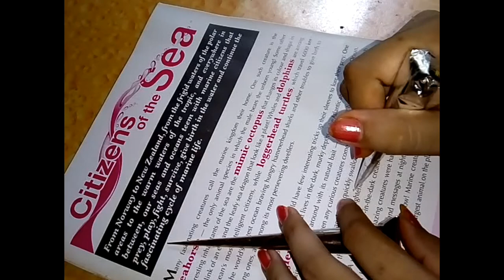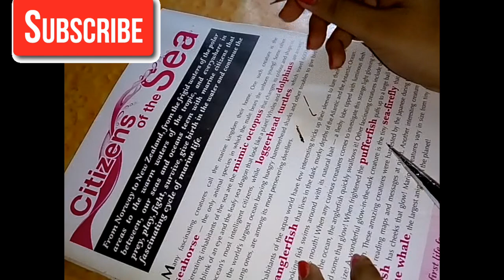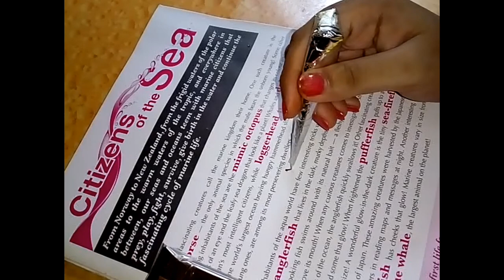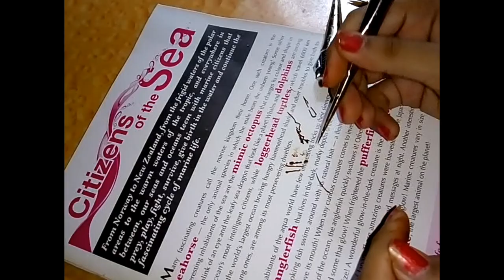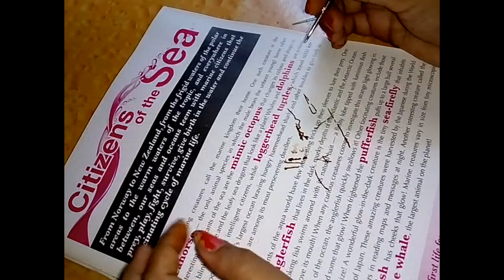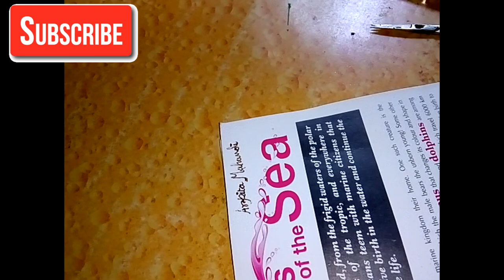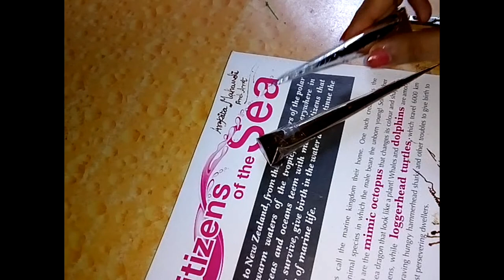Mahandi cone demo for all beginner( Difference between open tip cone and close tip cone)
Hi this is arpita
and u r Watching my channel and this video is on Mahandi cone and
I described it in hindi
I describe every emportent think about mahandi cone  hope u will love it and like it

and thanks for all your support
stay with me always
Follow the link to know more about
Mahandi cone: